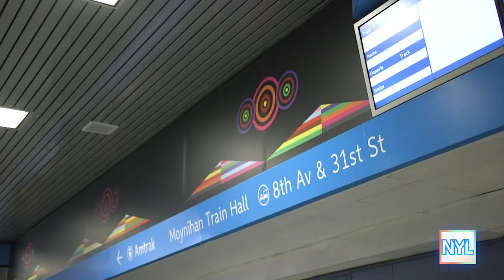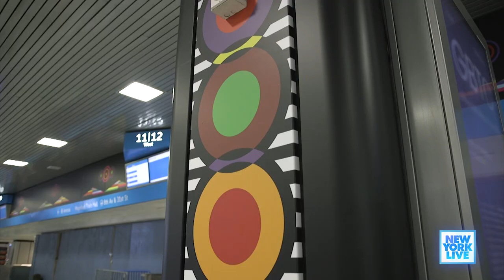Meet The Artist Brightening Up Penn Station | New York Live TV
Artist Rico Gatson tells Ashley Bellman about his installation, Untitled (Collective Light Transfer), which is currently on display at Penn Station.